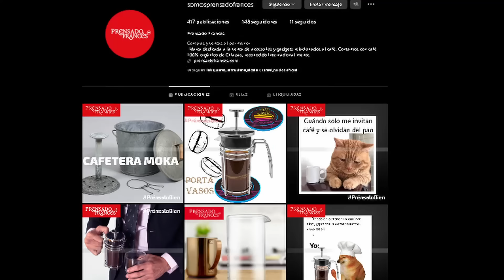Ep 36 | TALISMÁN de carne humana, mi DOBLE MALVADO y más anécdotas paranormales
Mis preciosas Chuiquibandas, disfruten de 4 nuevas anécdotas paranormales de los seguidores. Agárrense la mollera y alisténse el cafecito para reírse del miedo con los siguientes relatos:

Intro 00:00
Inicio 00:46
Comentarios 05:06
1.- Ignacio Fernández – Sólo pido que me crean 11:11
2.- Manny Figueroa – El Talismán 24:28
Filosofía Random 34:59
3- Fabián Rivera 6618 – Un encuentro desafortunado  41:23
4- Crosoverland Studio – Ni en la Playa los Fan-tasmas me dejan de asustar 54:45